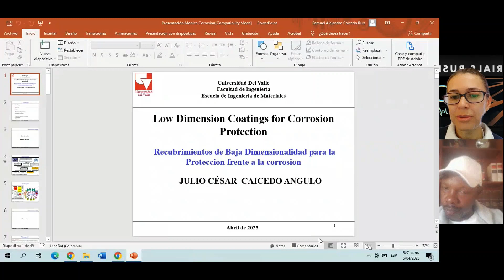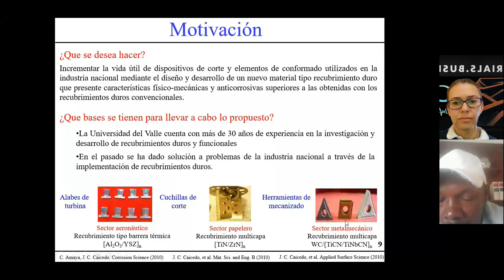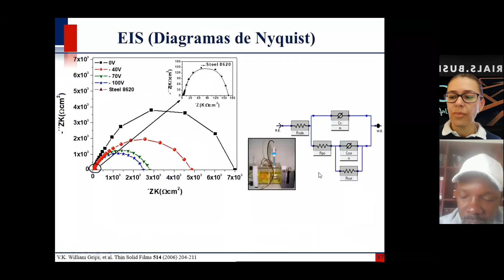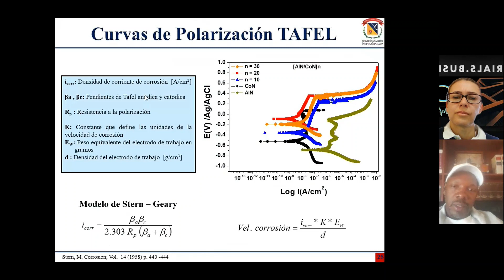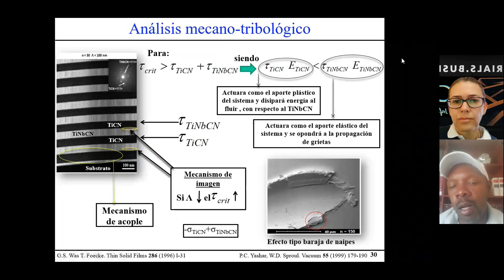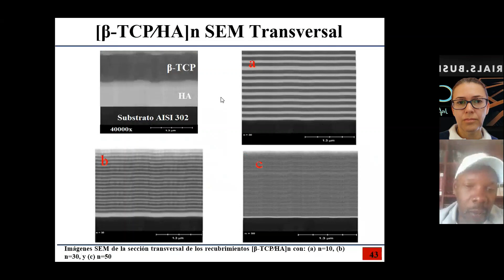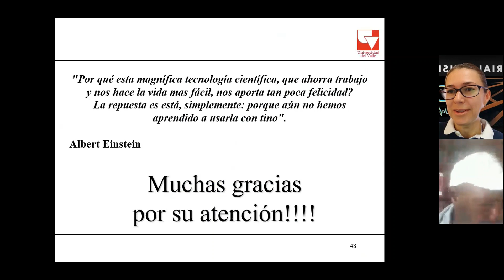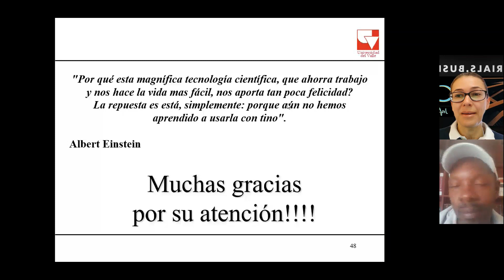Recubrimientos de baja dimensionalidad para proteccion contra la corrosion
Conoce a nuestro destacado científico en ingeniería de materiales, un verdadero genio en su campo. Proveniente de una familia de científicos, recibió su formación académica en la Universidad del Valle en Cali, Colombia. A lo largo de su carrera ha recibido varios reconocimientos por sus contribuciones a la ciencia y tecnología, incluyendo ser nombrado uno de los diez científicos más destacados en materiales a nivel mundial. Pero más allá de sus logros profesionales, lo que realmente lo distingue es su dedicación a inspirar y guiar a los estudiantes de ingeniería de materiales, alentándolos a superar obstáculos y luchar por el éxito. ¡Únete a nosotros para celebrar a este talentoso y comprometido científico!